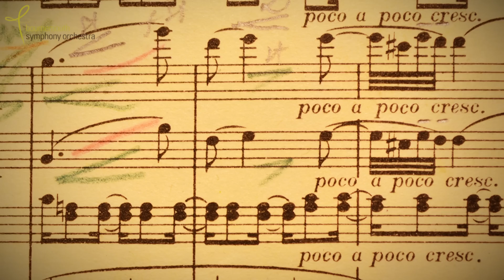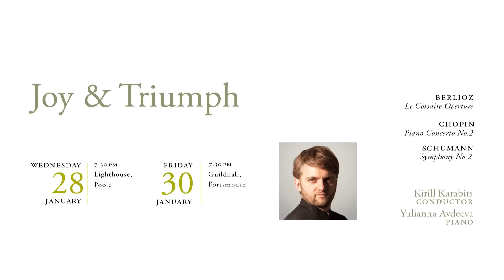Schumann: Symphony No.2 - Bournemouth Symphony Orchestra & Kirill Karabits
Principal Conductor of the Bournemouth Symphony Orchestra, Kirill Karabits introduces a work very close to his heart, Schumann's Symphony No.2.

Schumann’s Second Symphony was a personal triumph and marked the start of the final phase of his career. It is a reflection not only of his recent health issues but also the feeling of triumph of overcoming the despair that had gripped him for a year. It transports the listener towards redemption in a way that looks back to Beethoven but also predicts the future greats, like Mahler, who were to come.